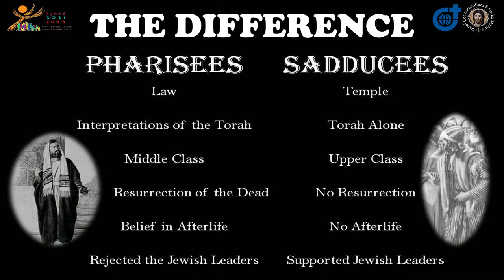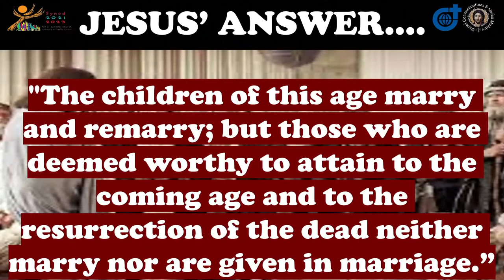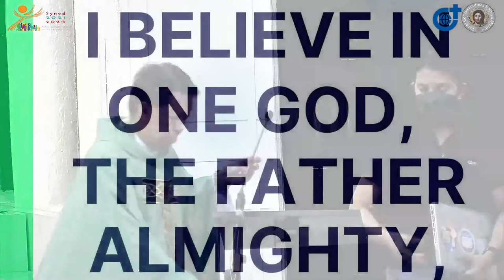Homily By Fr. Glenn Paul Gomez, SVD- November 6 2022 / 32nd Sunday in Ordinary Time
Live 4:00 PM Holy Mass - November 6 2022  / 32nd Sunday in Ordinary Time